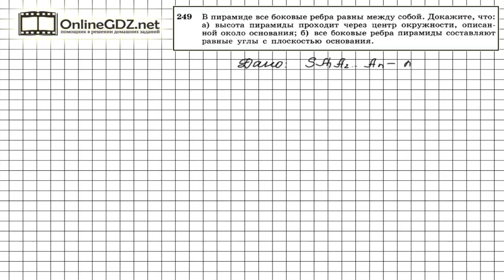Задание №249 — ГДЗ по геометрии 10 класс (Атанасян Л.С.)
Боковые ребра пирамиды, описанной в условии задания 249, являются наклонными к плоскости основания пирамиды. Тогда отрезки соединяющие основание высоты пирамиды и основания этих наклонных являются их проекциями. Из равенства наклонных следует равенство проекций. Таким образом, вершины многоугольника, лежащего в основании пирамиды, равноудалены от основания высоты. Следовательно, основание высоты и есть центр описанной около этого многоугольника окружности.